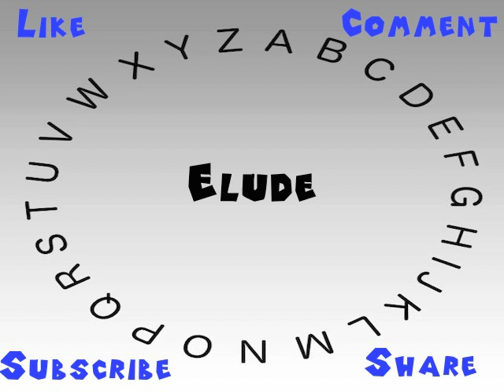How to Say or Pronounce Elude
This video shows you how to say or pronounce Elude.

How would you say Elude?